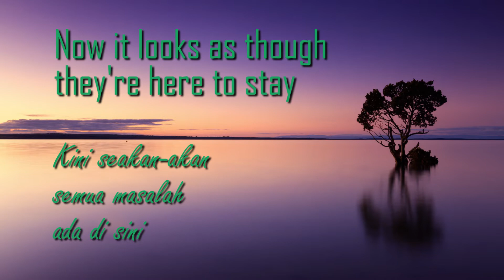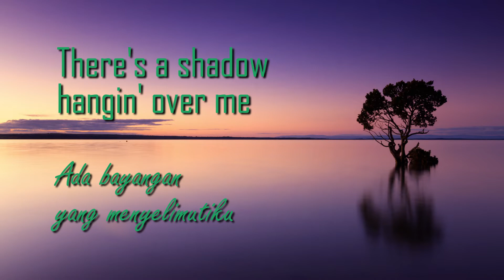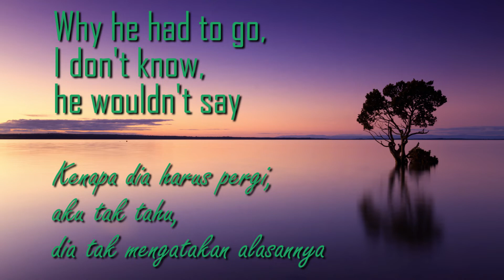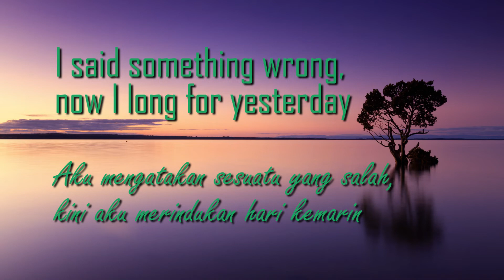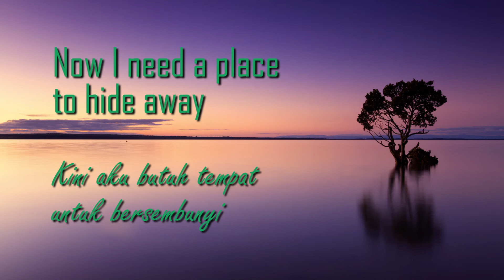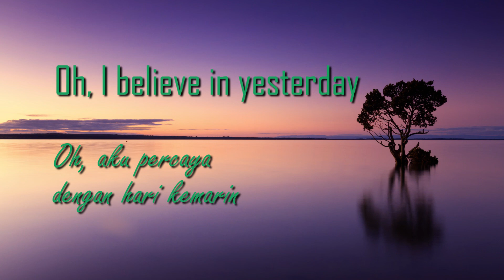Yesterday - The Beatles - cover, lirik dan terjemahan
Yesterday
The Beatles

Suddenly
There's a shadow hangin' over me

Why she had to go, I don't know, she wouldn't say
I said something wrong, now I long for yesterday